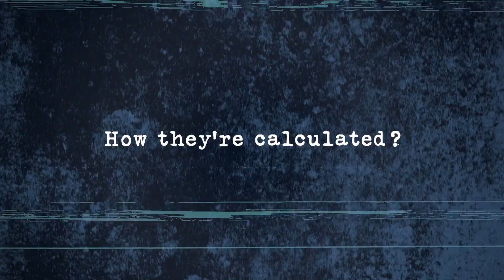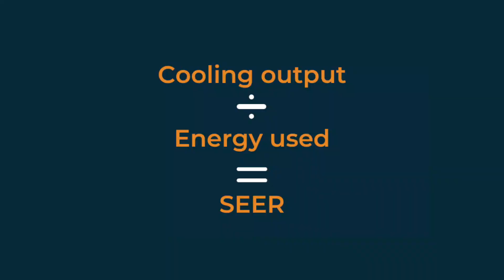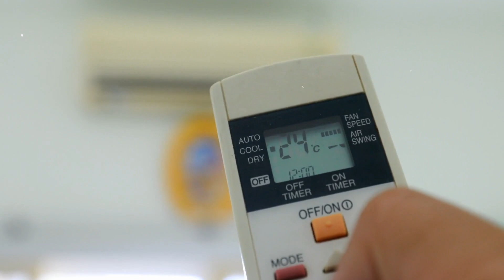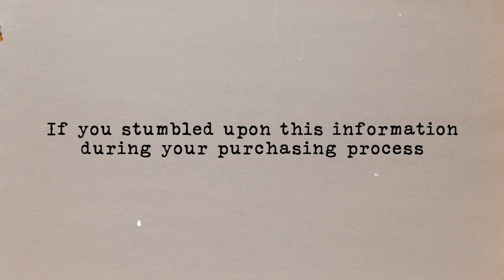The TRUTH about HVAC Efficieny Ratings REVEALED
You’ve Been Lied to 😳 EER Rating Doesn’t Matter

In this video, we will be explaining what EER and SEER ratings mean, how these ratings are calculated and ultimately give you practical feedback for you to choose the best AC for your home.

Currently Serving:
Phoenix, AZ
Denver, CO

Main Topics:

HVAC, hvac, HVAC repair, AC, air conditioning, the HVAC dope show, heating, and cooling,